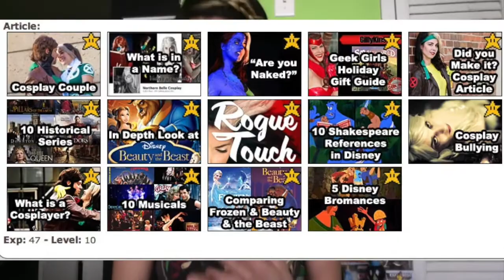Northern Belle Rogue, English Vlog: Earth Day Q&A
On April 21 I put up a post on my facebook page asking those who follow me, if they had any questions about my work etc. I took about 10 questions and answered them, enjoy.

Now properly close captioned.

*Some credits were accidentally omitted additional thanks to the following photographers:
Dru Phillips
Kacey Stone
Doctar StEvil
Jessica LG
Geri Kramer Photography
Ken Pearson

Footage by Rogue Benjamin. Music from Freestockmusic.com.